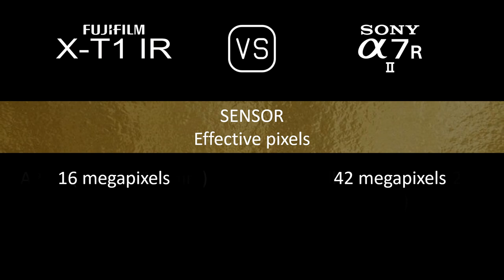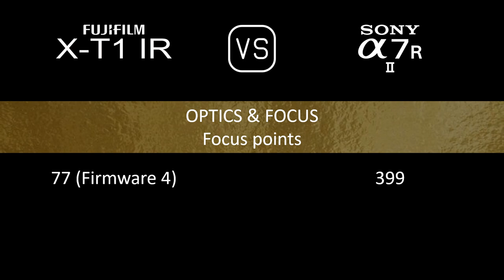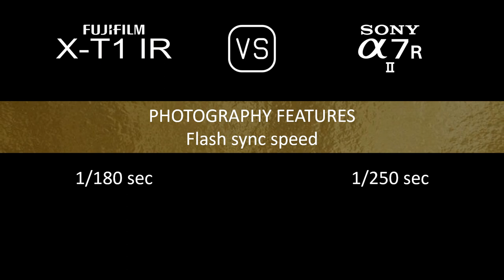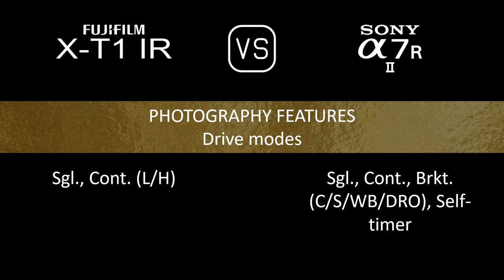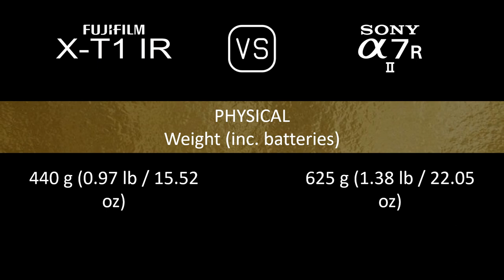Fujifilm X-T1 IR vs. Sony A7R II: A Comparison of Specifications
This video overviews the Fujifilm X-T1 IR and the Sony A7R II in a parallel comparison of specifications.

00:24 LAUNCH
00:32 BODY
00:41 SENSOR
01:05 IMAGE
01:21 OPTICS & FOCUS
01:50 SCREEN
02:10 VIEWFINDER
02:26 PHOTOGRAPHY FEATURES
03:27 VIDEOGRAPHY FEATURES
03:43 STORAGE
03:47 CONNECTIVITY
04:16 PHYSICAL
04:36 MISC